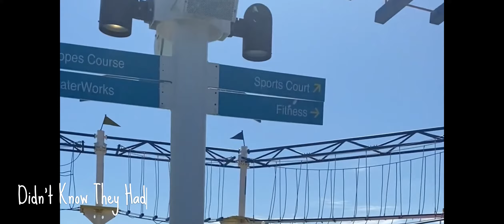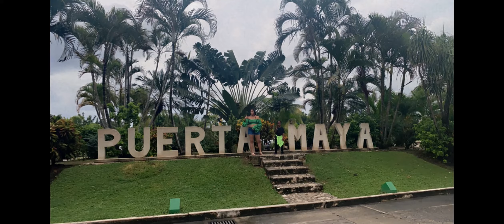We Got Kicked Out Of Mexico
Mexicooooooo (Peter Griffin Voice)
First Time On A Cruise
I Hope You Guys Enjoy, Let Me Know What You Like To See Next!... Drop Your Ideas Below!. Make Sure To Follow All Accounts, We Do Follow Back!.